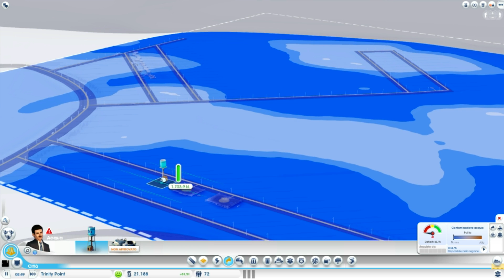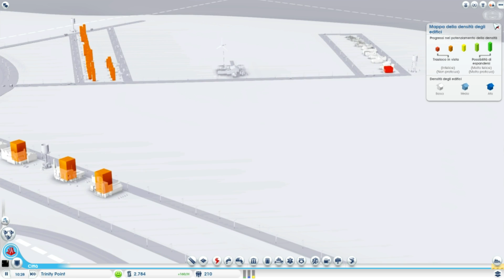HD SimCity Gameplay #1 Prova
Processore i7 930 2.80 Ghz 12GB Ram
Scheda Video NVIDIA GeForce GTX 680 2 GB Ram